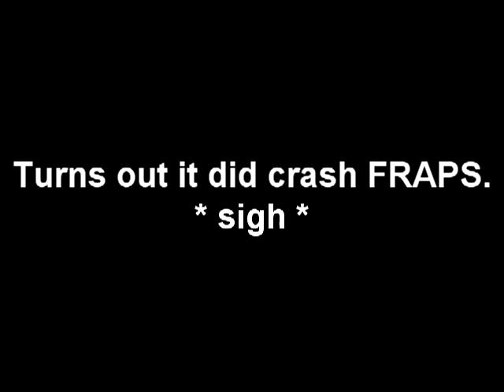Dungeon Hack - 01 (Part 1 of 2)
Dungeon Hack is a role-playing video game developed by DreamForge Intertainment and published by Strategic Simulations, Inc. (SSI) for the PC DOS and NEC PC-9801 in 1993. The game is based in the Advanced Dungeons and Dragons world of Forgotten Realms. Dungeon Hack features a three-dimensional, randomly generated dungeon. The game features a pseudo-3D game screen based on SSI's own Eye of the Beholder series. Like most roguelikes, dungeons are randomly generated whenever a new game is started. .